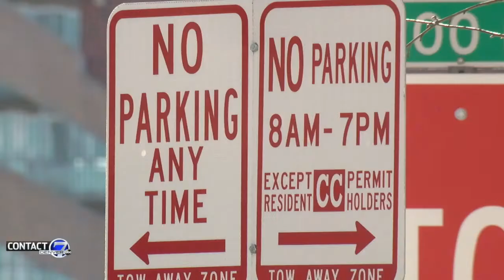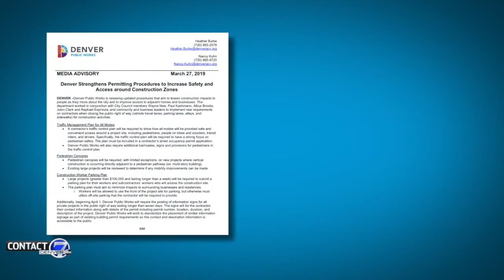Denver 7 Latest Headlines | December 3, 7pm